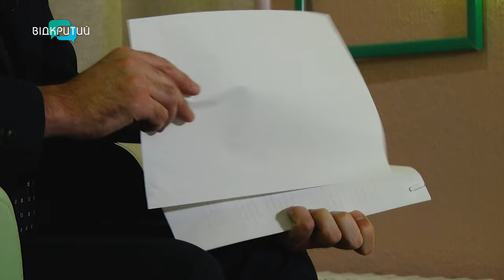Чи видають таксисти Дніпра касові чеки: журналісти «Відкритого» перевірили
Надаєш послуги перевезень – давай чек. Нині кожен таксист зобов’язаний мати касовий апарат, не залежно від того, розраховуєтесь ви готівкою чи карткою. Та водії з цим не погоджуються. Кажуть, доведеться підіймати вартість проїзду. Що на це кажуть у податковій службі? Подробиці - у сюжеті.